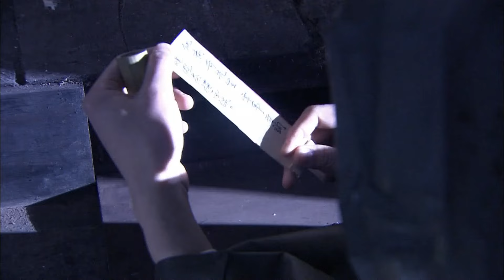【精彩谍战剧】交头暗号 18 | 为摧毁日军920的计划，赵丽颖在街头凭暗号识人，每日游走在身份暴露的风险中（赵丽颖/林更新）